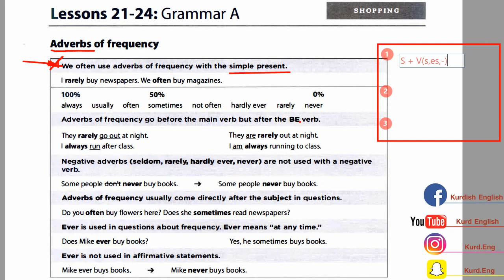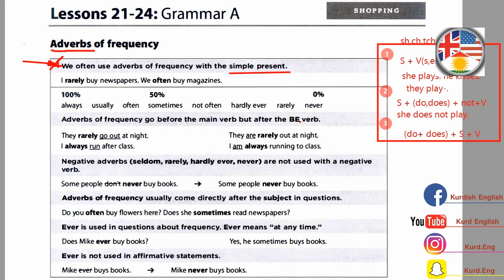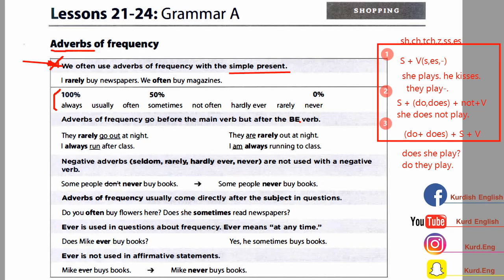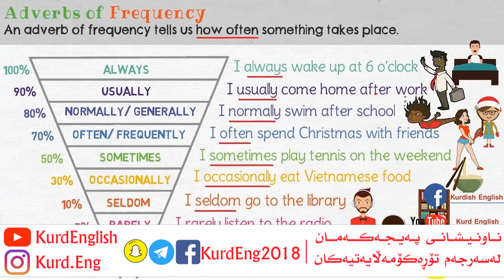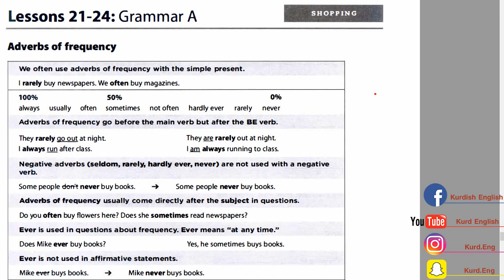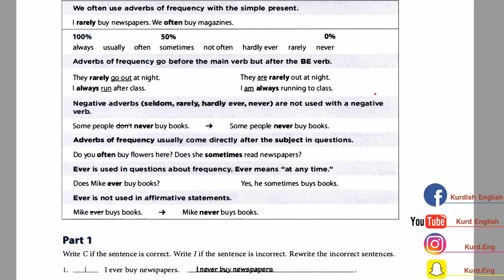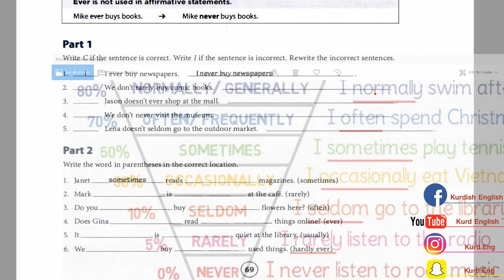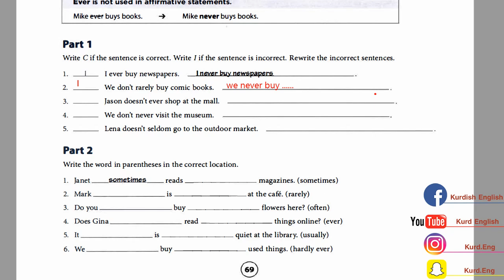کۆرسی فێربونی زمانی ئینگلیزی/ ئاستی یەکەم #35